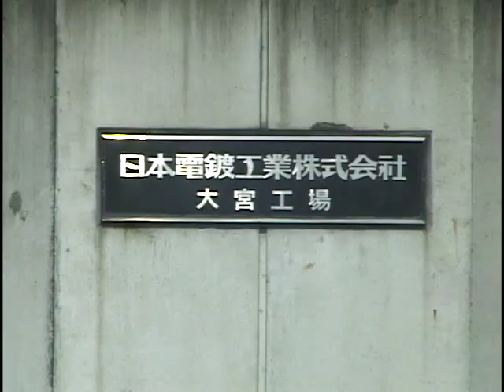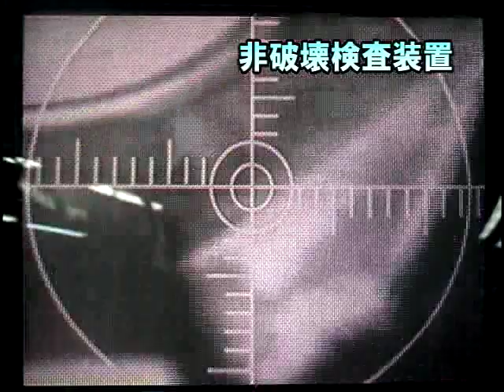日本電鍍工業 貴金属メッキ・イオンプレーティング 日本電鍍工業株式会社